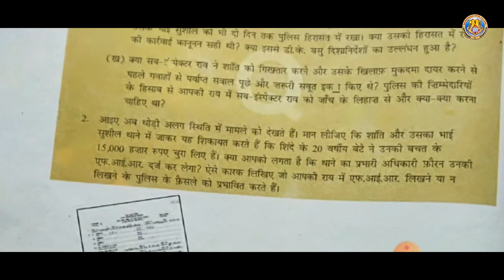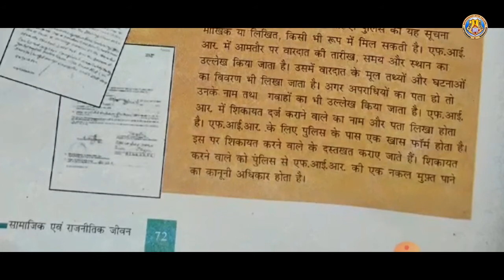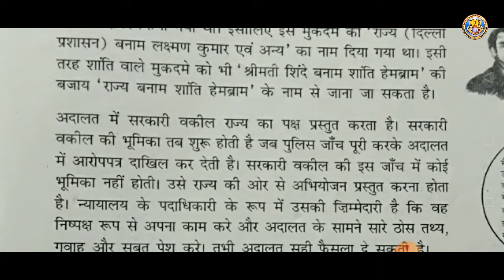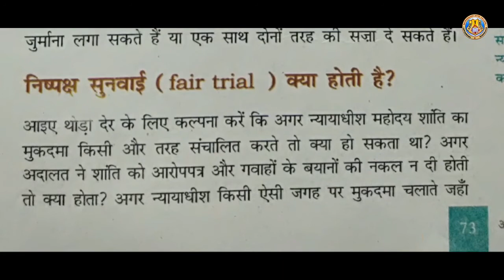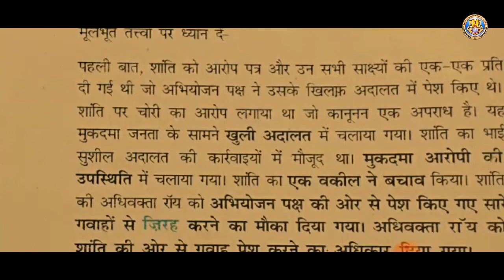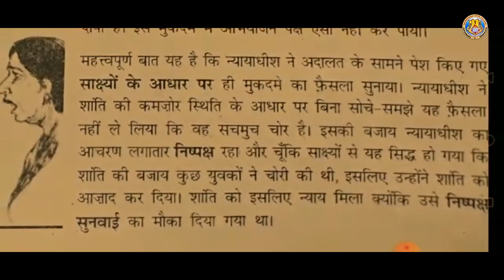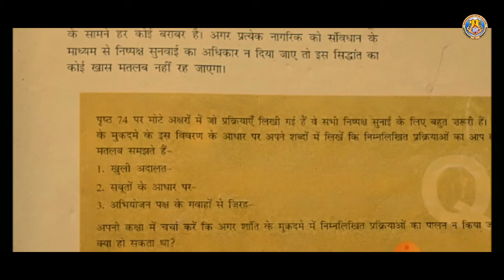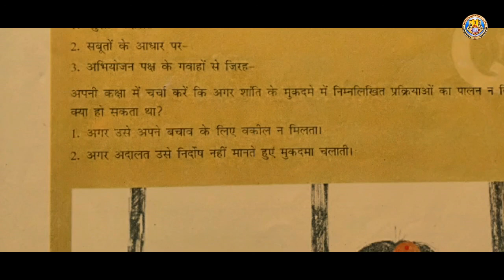Class VIII Civics Chapter 6 Part 2 By Mrs Nigar